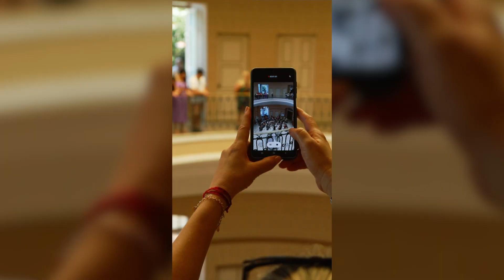URCA SERÁ PALCO DO CONCERTO DE INVERNO DA ORQUESTRA SINFÔNICA DO CONSERVATÓRIO MUSICAL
URCA SERÁ PALCO DO CONCERTO DE INVERNO DA ORQUESTRA SINFÔNICA DO CONSERVATÓRIO MUSICAL DE POÇOS DE CALDAS

O Teatro do Espaço Cultural da Urca será palco do Concerto de Inverno da Orquestra Sinfônica do Conservatório Musical de Poços de Caldas, que acontecerá neste domingo (07).